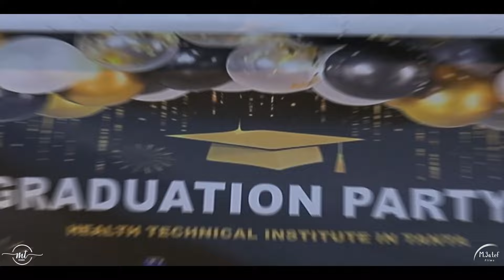حفل تخرج دفعه 2024 مختبرات. تسجيل. مراقب . تمريض . الف مليون مبروك ❤️❤️❤️